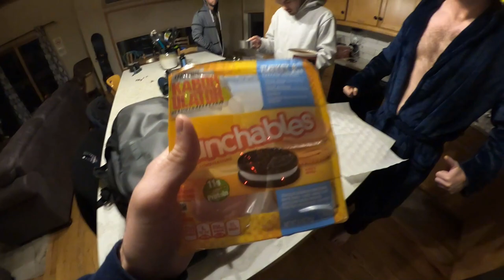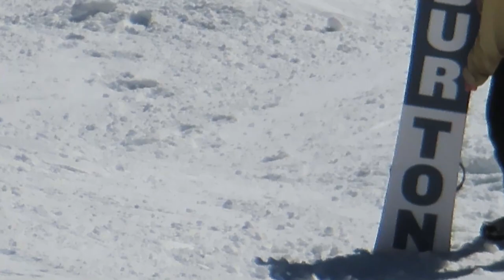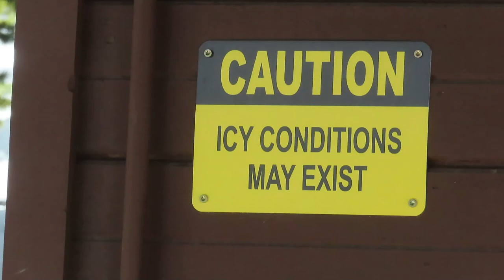Learning How To Snowboard at Breckenridge Colorado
An epic trip to Breckenridge. I finally learned how to snowboard after many years of wanting to. Trip Recap:  We flew into Denver then drove up the mountains into Breckenridge. We were in Colorado for a week but had 4 Days on our epic pass. First two days we went to Breckenridge where my friends went off to blues and blacks and i practiced on the bunny slopes until I was able to hit greens. Second day was back to the greens and I hit my first part of a blue. The third day we headed to vail where we spent the day on the mountain I was on blues and greens until I headed back to the car without my group had to run down a small section of a black diamond. On the last day of snowboarding in the morning I went down a section of black diamond to get to the peak where I wanted to snowboard and stayed on super 8 chair running blues on peak 8 almost the entire day. Colorado was beautiful and I'm already planning my next snowboard trip.